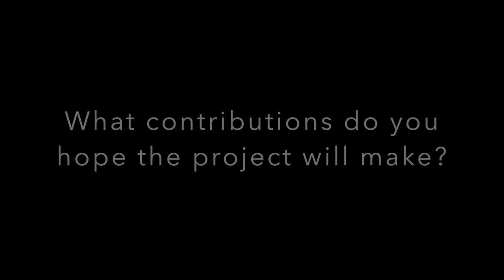Rewiring the Brain for Peace - Melanie Greenberg & Dr. Béatrice Pouligny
Why is it important to rewire our brains for peace?

Melanie Greenberg is the President and CEO of Alliance for Peacebuilding and is the Co-Director of Rewiring the Brain for Peace.

Dr. Béatrice Pouligny is the Co-Director of Rewiring the Brain for Peace and brings years of research on peacebuilding and spiritual practices to the project.